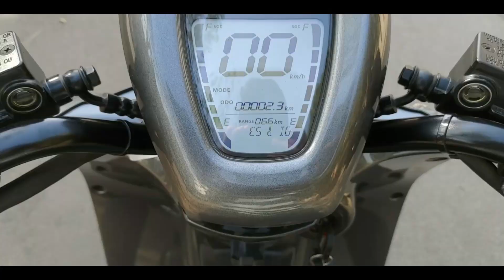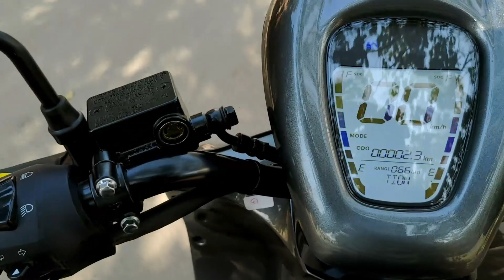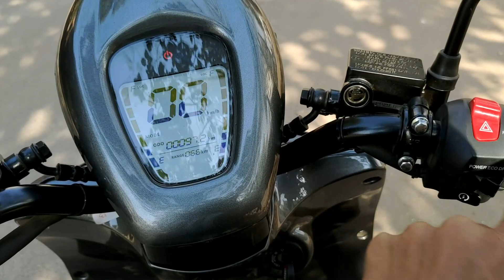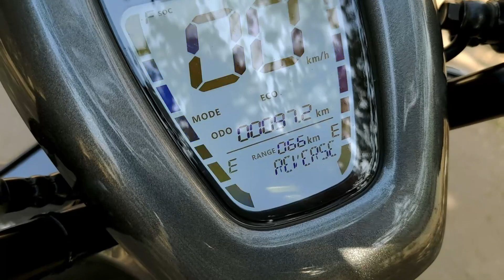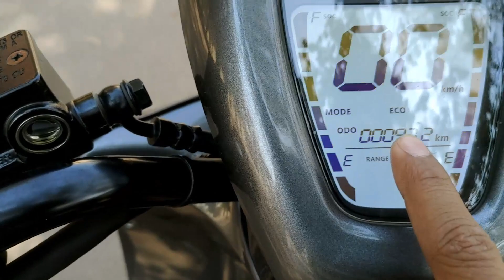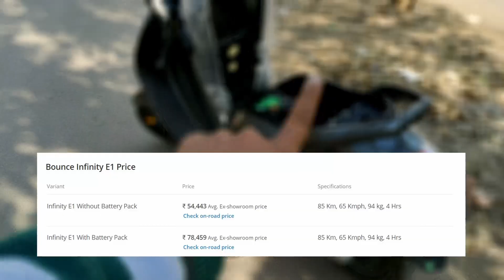Bounce Infinity E1 🔥 Feature loaded with Good build quality 👌🏻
Ather 450x